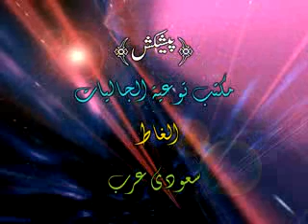Importance of Tauba 06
tauba is deed which removes all sins